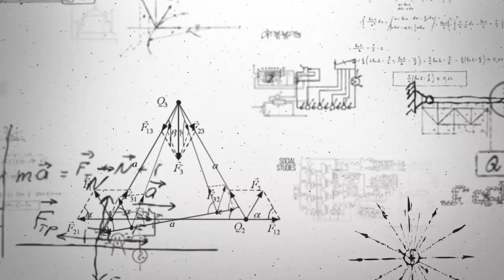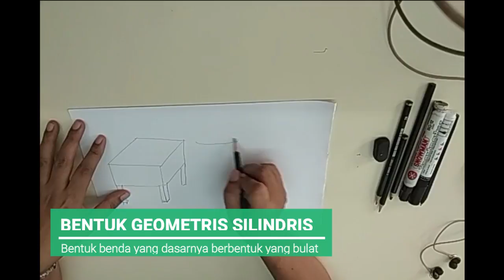SMPK3 BINA BAKTI | PJJ SENI RUPA KLS - 7 - 02 | OLEH HELENA TRI WIDYA AYU, S.Pd.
Seni Rupa | Menggambar Flora dan Fauna | Binbak3
Margahayu 40226